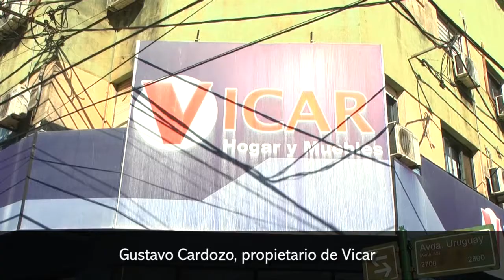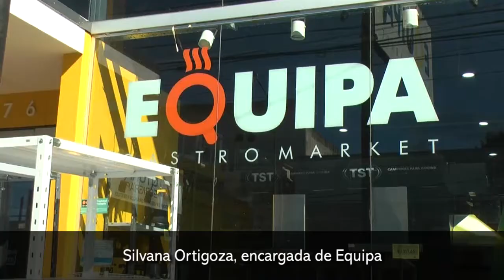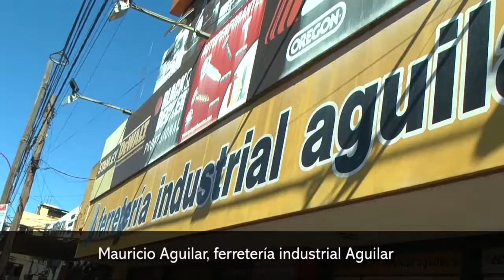Comercios afectados por escalada del dólar tras las PASO